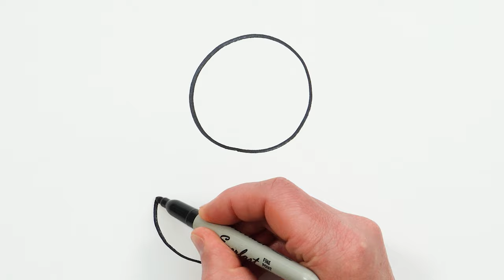Teddy Bear Drawing, Painting and Coloring for Kids, Toddlers | Let's learn Colors Together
Let's learn how to draw a teddy bear easy drawings together. Come and paint with me...